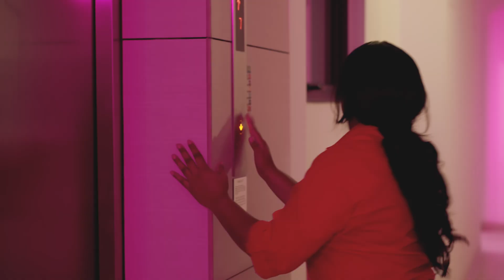FREE DELIVERY Main Trailer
Kazmik Internationals First Feature Film '' FREE DELIVERY '' Main Trailer

Cast : Thaathi Adam , Aisha Ali , Raufath Sadhig , Ahmed Sharif , Washiya Mohamed , Hazif Mohamed , Fazil Fayaz , Imad Ali , Fathimath Latheefa , Mariyam waheeda , Mohamed Saamih , Abdulla Samooh , Mohamed Maishan , Ali Inaz , Ibrahim Fairooz , Saami Hussain Didi , Ahmed Shakir ,

Edited By : Mohamed Abdul Ghani ( Dumore )
Produced By : Asim Ali , Amira Ali , Ilyas Waheed
Written And Directed By : Ilyas Waheed